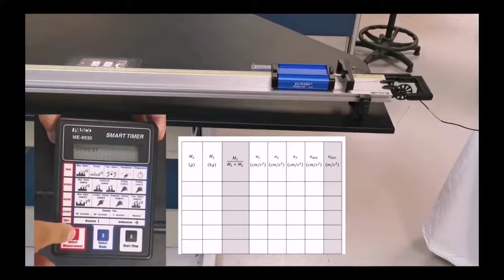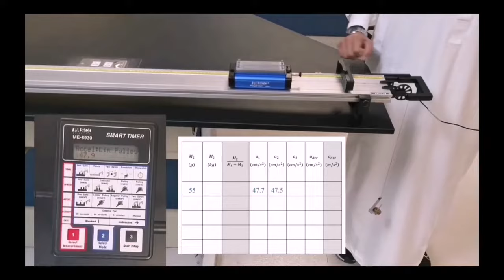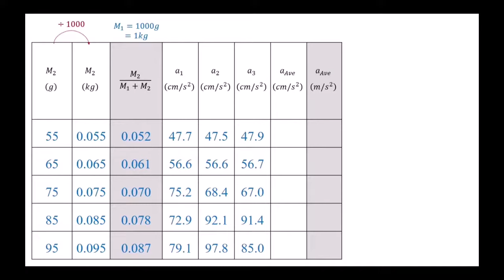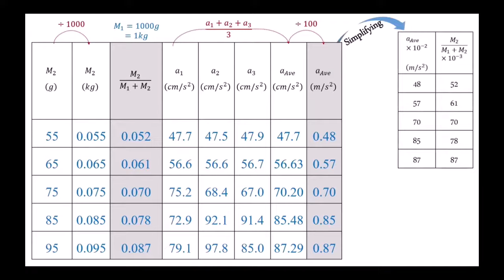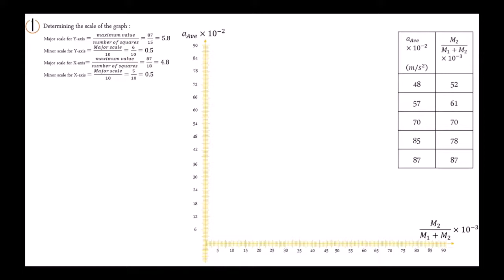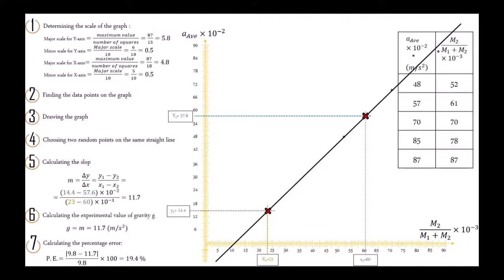تجربة قانون نيوتن الثاني